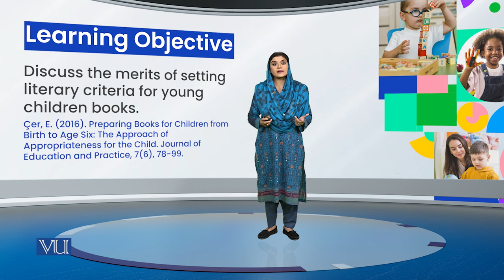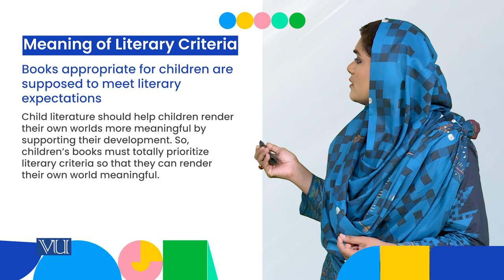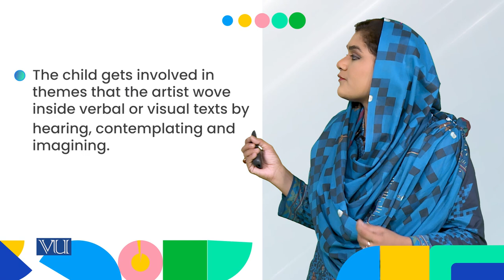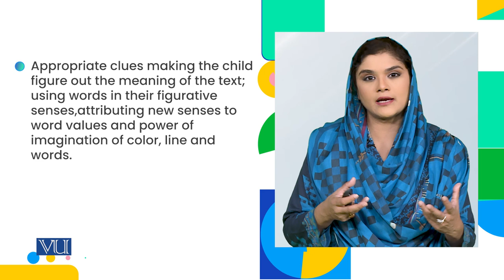Principle 2: Literary Criteria | Children Literature and Educational Games | ECE203_Topic009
Topic009: Selecting Books for Children Under Six Years,
Principle 2 Literary Criteria,
By Dr. Shaista Syeda